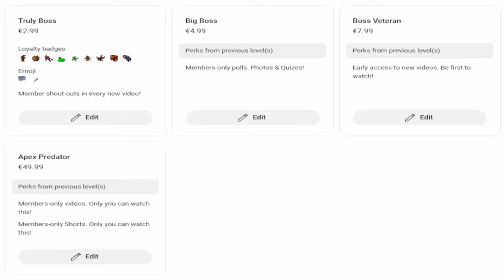(EXP) Yetis Appeared and a few Players did not Survive! (Inferna 2006 - RL Tibia 7.6) Crimson Mickey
Music: Enchanted Odyssey, Fairy of the Forest, Dreamy Interlude by Alexander Nakarada